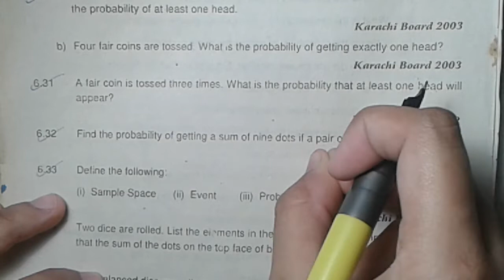Q# 6.32 ~ Probability Theory ~ Exercise 6 ~ Business Stats ♡ For 2nd Year Commerce Shahid Jamal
السلام عليكم

I"m started chapter - 6 "PROBABILITY THEORY" from the book of SHAHID JAMAL as you guys know from today i will upload all questions with their answers also from this chapter as well and other chapters  so you guys just do one thing stay connected with my youtube videos and hit the bell icon thank you.

business stats Q. 6.32 For I.Com Part II Shahid Jamal Sindh Board
business statistics i com part 2 solution chapter 6